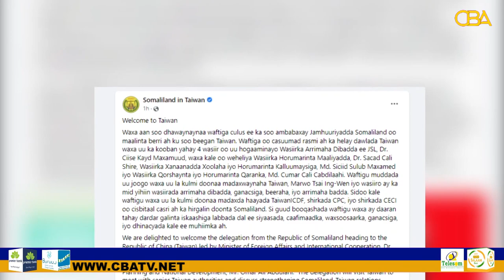Wafti ka socda Somaliland Oo U Anbabaxay Taiwan